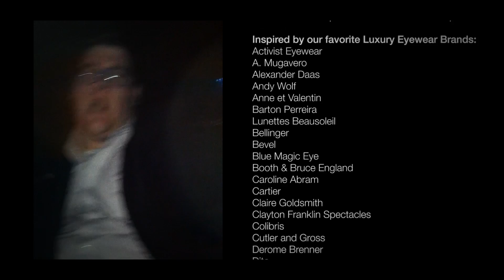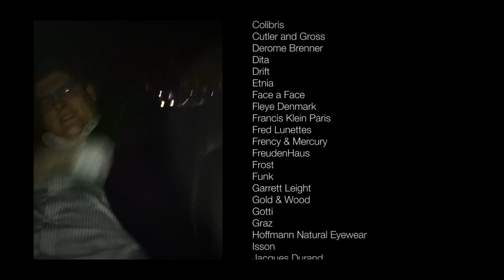LE3: Eyewear Luxury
LYRICS:

We bring Eyewear Luxury
Your customer has eyes for me
ABO over MBA
Independent trump monopoly

ABO over MBA
Glasses ltd d d d d...

MBA, let me talk to you
For once we'll talk about something true.
You must have ordered your frames online...
Not seeing straight, loose screws all the time.

Lenses that don't measure up
Your Frames that just buckle up
Do you even know what a PD is?
How the f*** did you get in this biz?

Frames that don't fit right
Sit too low, fit too tight
You're the greedy middle man
Takin margins like you can

We've been around for years
Yeah we're the ones who care
We're designing quality
While your subpar and copyin me

ABO over MBA
Independent trump monopoly!

Now let's talk monopoly
Livin off brand legacy
Stamped out, all the same style
Cookie-cutter, not worthwhile

Assembly line, Assembly line
All machinery no design
Mass production, the illusion of choice
A society of sheeple with no voice

Sales people with no taste...
Sales people who can't style a face...
Go to an indy boutique...
Opticians and stylists, yeah, look unique!

ABO over MBA
Independent trump monopoly!

Danger, Danger -
Slow down you might get hurt
So When did these Chrome Hearts
start makin Life Alert?

Remember appointments on a horse?
Teaching Yoda about the force?
Remember when rainbows were black and white?
And Burger Prince was your favorite bite?

Face a Face with Watertown
He's got the LEF governor's crown
Wood in his face like Pinocchio
Asks more questions than a four year old

OMG I just posted a pic
Kangaroo deletes it with a click
Here's 50 G's LEF is all mine
Check the website and get in line

ABO over MBA
Independent trump monopoly!

We all know what they need
It's that high end luxury
Yeah, we bring it to you
Shhh...It's the LEF crew...

ABO over MBA
Independent trump monopoly!

ABO over MBA
Glasses ltd trump monopoly

ABO over MBA
Independent trump monopoly!

It's the LEF crew...

Yo Brett you brought a good verse
Maybe next time you should rehearse
We went big budget and did it right
Throw your shades on cuz this sh**s bright

From Optical Love Affair Blog:

     WORLD PREMIERE: LE3 RELEASES FIRST SINGLE
     THURSDAY, FEBRUARY 21, 2013 AT 8:43AM
     LE3 REPRESENTS LEF

     An exclusive look at an official response to the 60 Minutes piece on Luxottica and a
     not-so-subtle jab at the companies aiming to eliminate the art of opticianry, here is a
     MUST SEE video from three luxury eyewear gurus who so cleverly tell it like it is. A
     light hearted approach to a very serious topic in the eyewear industry right now, this rap
     takes on the hottest topics facing the luxury market. Poignant and topped off with some
     blonde extenstions, a great rack and a very handsome Baumvision rep, Alex Feldman
     of Alexander Daas, Stephen Kisgen of Matsuda, and Zach Winitz of Zachary Bernard
     present their take on the current state of optical and show off a lot of knowledge, a little
     swag, and some sweet shades in the process.

     A big thanks to these guys for not taking themselves too seriously in order to show how
     serious the issues really are. XO! Check out Alexander Daas, Matsuda and Zachary
     Bernard for a closer look at the men behind this genius.

Dedicated to the Luxury Eyewear Forum and all of our beloved Independent high quality eyewear brands, opticians and optometrists.